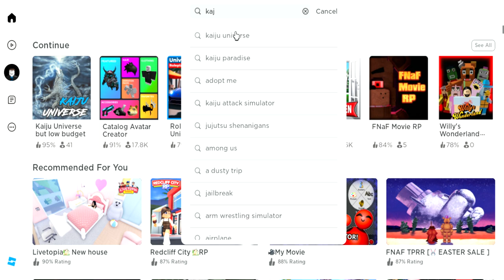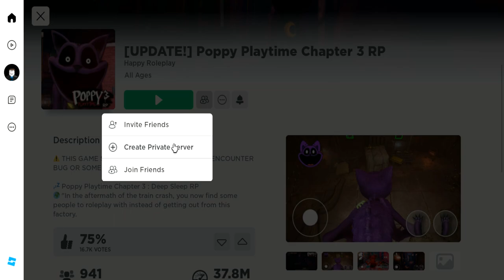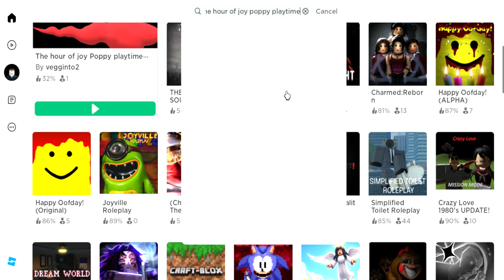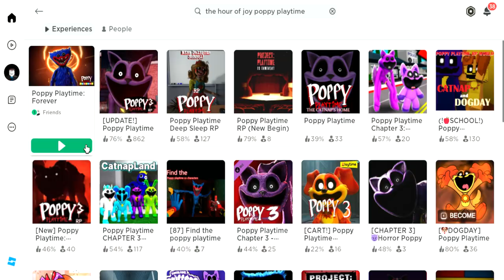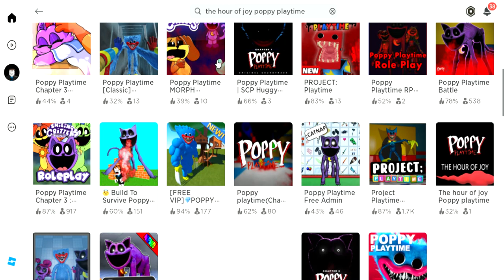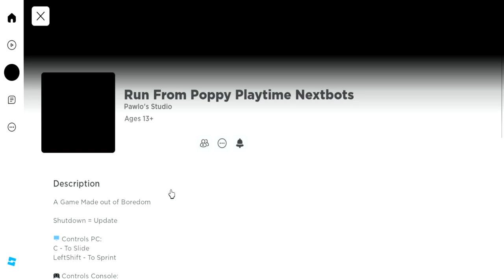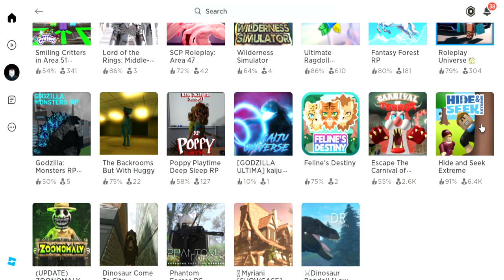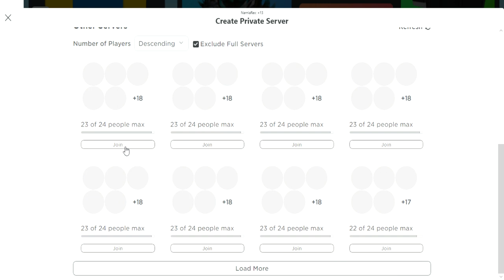Poppy playtime the hour of joy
huggy wuggy/nightmare huggy wuggy and catnap/nightmare catnap and dogday and kissy missy and poppy and mommy long legs and miss delight and boxy boo the hour of joy